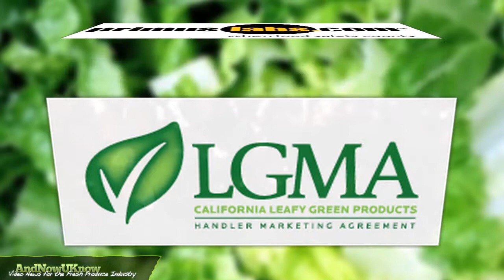Country Sweet Produce and Grapery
Bakersfield, CA

This month, Bako Sweet Onions were formally certified by National Onion Labs. Bakersfield based "Country Sweet Produce" provides both organic and conventional onions in the red, white, yellow and Granix sweet varieties and the company has recently introduced petite certified sweet onions to their customers as well. Endorsements from Vidalia, Georgia as Lauren Dees Mizelle, Consumer Products Advocate for National Onion Labs, stated: "When it comes to the consumer experience of sweetness, Country Sweet Produce believes that buyers shouldn't gamble. Their Bako Sweet® brand onions are followed from the field to the shelf and tested for the flavor qualities consumers taste." The full results of the lab can be viewed
Bakersfield, CA
Grapery's owners, Jack Pandol and Jim Beagle, have been growing and harvesting table grapes since 1996, and their innovative research is contributing to the next generation of grape varieties. Grapery continues to grow classic flavors including the Crimson Seedless, Autumn Royal, and Red Globe. The company is also working with a South African based breeding program to turn out several new varieties called Sweet Surrender, Sweet Sunshine, and Sweet Celebration. CEO Jim Beagle stated, "Grapery is really focused on flavor and the passionate response we get from consumers has been overwhelming. It brings a lot of excitement to grapes!"